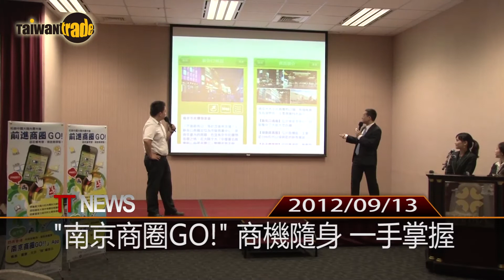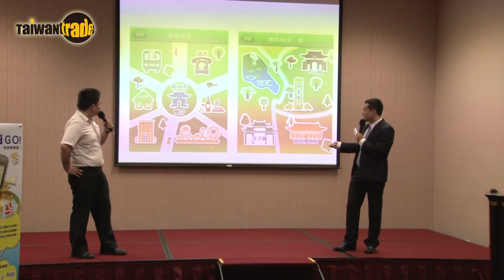「南京商圈GO!」手機APP免費下載 逛街考察一機搞定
為了協助業者拓銷大陸，且因應智慧型手機普遍、透過下載應用軟體擴充功能與獲取資訊等習慣普及，外貿協會推出「南京商圈GO!」App，全面統整大陸南京地區之市場資訊，供全球用戶免費下載，讓使用者指尖輕觸就能直接瀏覽商情，立即獲得所需資訊。 TAITRA 外貿協會 / Taiwantrade 台灣經貿網